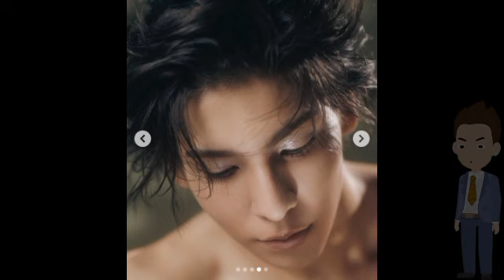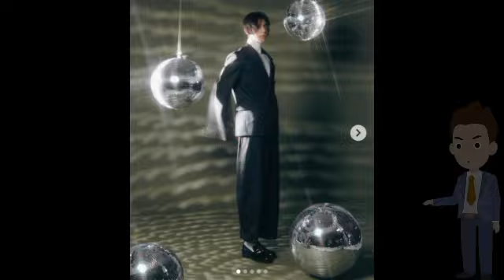Snow Man・ラウールと佐久間大介のデュエットの狙いは？ 批評家が選ぶ『i DO ME』の隠れた名曲